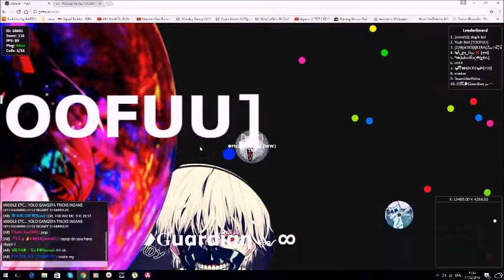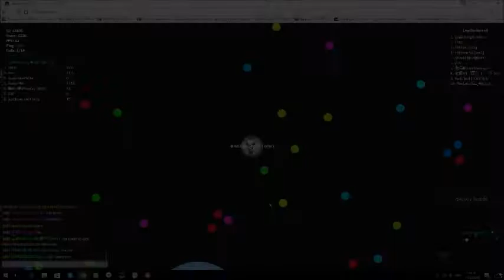Gota.io/ PUSHSPLIT/ POPSPLIT?/ RANDOM TEAMING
🌟Always stay active on the channel click on the bell so you get notified each time i upload and so you dont miss it subscribe and like the video and share it with your friends if you enjoyed!